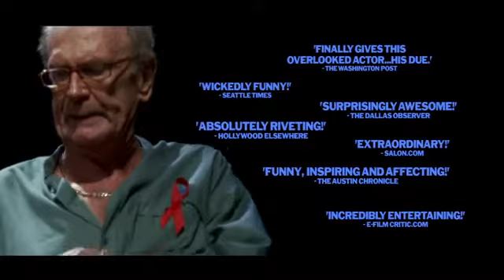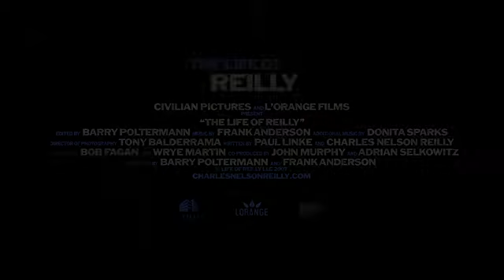The Life of Reilly THEATRICAL TRAILER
I love this Movie! I bought it on iTunes and I watch It all the time on my iPod!! :)